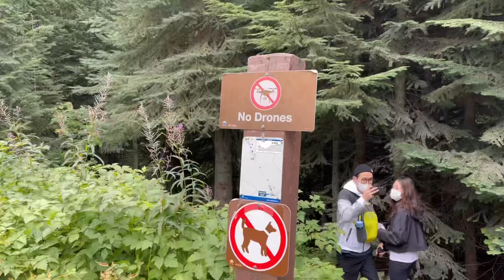ENG CC)밴쿠버 브이로그, 백만년만에 하는 하이킹, 조프리 레이크, Hiking vlog, Joffre lakes, Vancouver hiking trail,등산 브이로그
오랜만에 나타났죠 😭
저는 가을맞이로 백만년만에 하이킹을 다녀왔습니다
밴쿠버에 살면 한번쯤은 가야한다는 조프리 레이크를
이제야 다녀왔어요
그럼 오늘도 편안히 시청하시고요
따뜻한 하루 보내세요 ❤️

eng) c.c is updated!